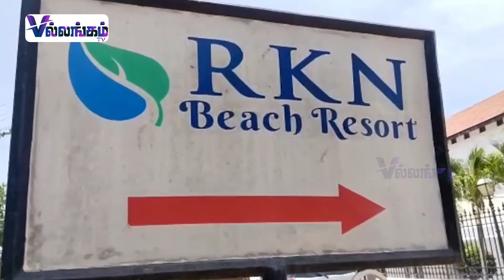கடற்கரை சொகுசு விடுதியில் ரூ.3 லட்சம் மதிப்பிளான நகை கொள்ளை | Beach Resort | Puducherry